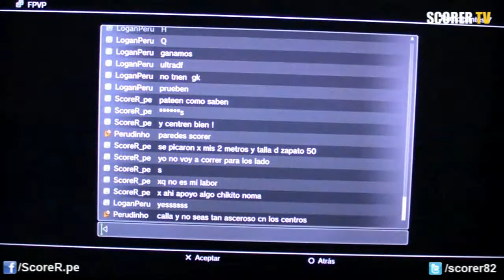Universitario vs Cesar Vallejo - Fecha 1 - VUELTA PT - Liga FIFAPeru Virtual Pro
Estoy jugando con unos amigos en la Liga Peruana en el modo 11vs11 o de clubes, donde jugamos en grupo, somos 8 clubes que representamos a los clubes peruanos que existen en la realidad.

FPVP Universitario vs FPVP Cesar Vallejo - Fecha 1 - Liga FIFAPeru Virtual Pro - 18/07/2012, Partido de Vuelta, Segundo Tiempo.